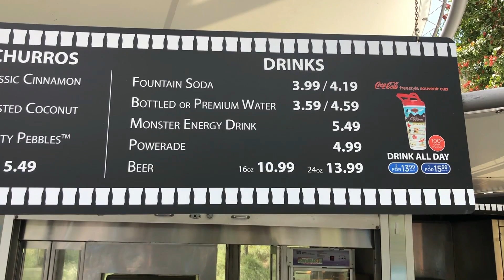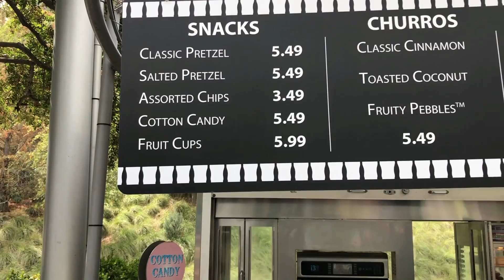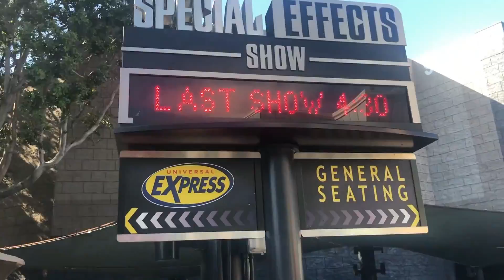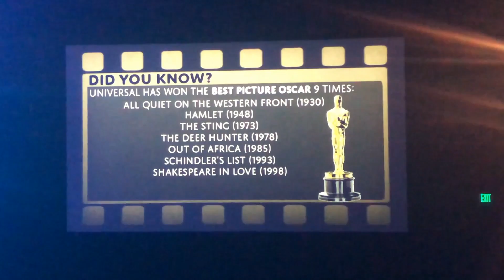AMERiKA'da Gezilmesi gereken bir yer:Universal Studios 🇺🇸 💥👍🏻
universal studios
amerikada yasam
amerikada hayat